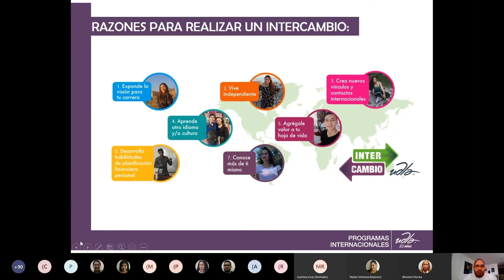CIERRE BOOTCAMP UDLA 2020